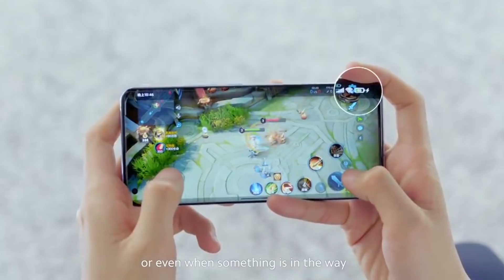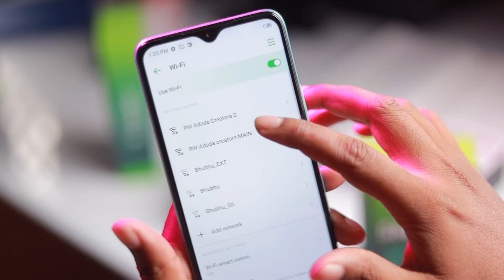காற்றில் Charge செய்யலாம் ⚡⚡⚡ | Mi Air Chargeing Technology Explained in Tamil | Tech Boss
Time Stamp
00:00 Mi Air Charging Intro
01:28 How Works Mi Air Charging
02:55 Mi Air Charging Features
05:17 Mi Air Charging cons
07:30 Mi Air Charging Feed Back